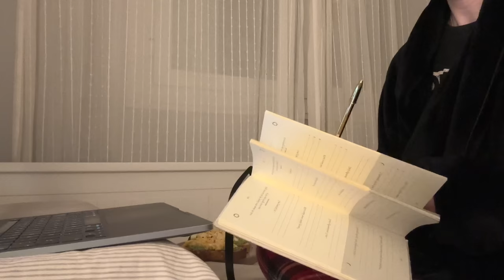MORNING ROUTINE PARA LA UNIVERSIDAD (6 am)+ rutina 🍵 | organización, chai latte, skincare...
q&a ?
✰ que cámara usas ? -- I  phone 14 Pro Max !

OS QUIERO !!! ✰